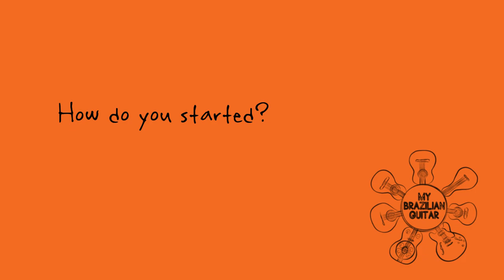Interview #09 - Paulo Ramos - bossa & samba - Rio Montréal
My Brazilian Guitar Interview #09 - Paulo Ramos
Turn on CC to access translations

Content: samba, bossanova, partido-alto, etc...

Paulo Ramos, a versatile Brazilian guitarist, singer and composer was born and raised in Sao Paulo. He started playing percussion at nine years old in a family of musicians. Upon setting down in Montreal in 1986 he formed the PAULO RAMOS GROUP with Dan Gigon on bass and Yves Gigon on drums. He toured Canada, United States, Brazil, France, Switzerland, Germany, Belgium, Italy, Sweden, Malaysia, Indonesia, Hong Kong, Finland and Singapore. The album AFRICA DO BRAZIL (1996) was awarded a JUNO for BEST GLOBAL ALBUM in 1997. That same year, during the Festival de Montreaux, he recorded a live album (released in 1998). In 2010, Paulo released the album BOSSAMBA, produced by Sacha Daoud and Francis Collard.

Help this page to keep posting this kind of content, SUPPORT US